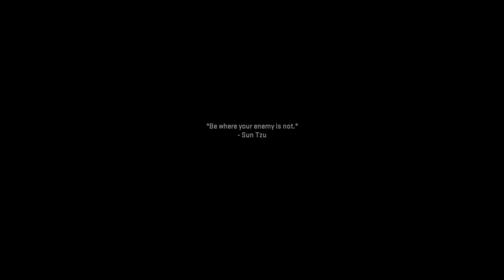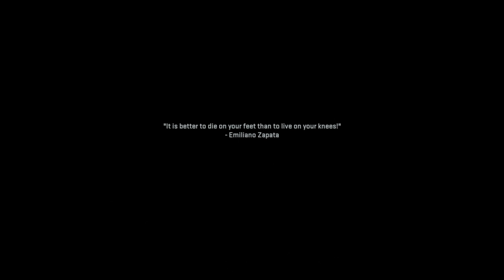Sister Plays: Savin Our Favorite Lesbiahn!!!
She needed help, hope this is all cool